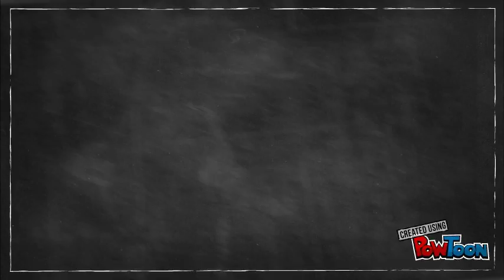go lovely rose